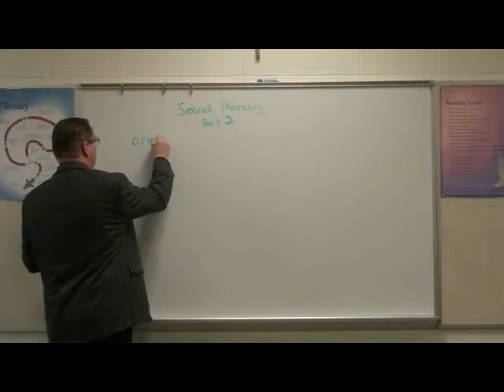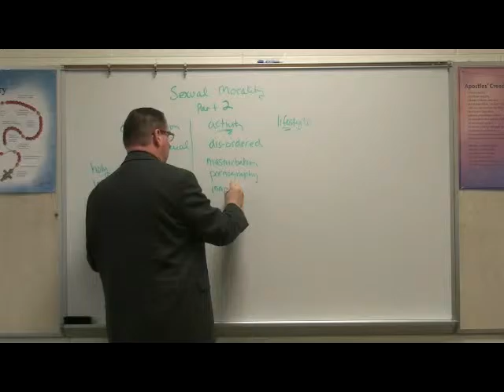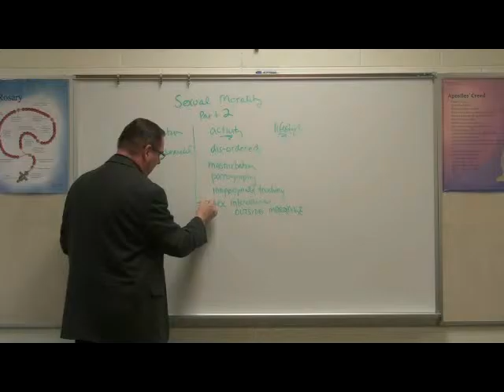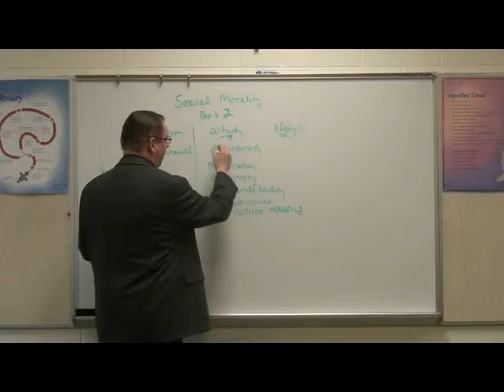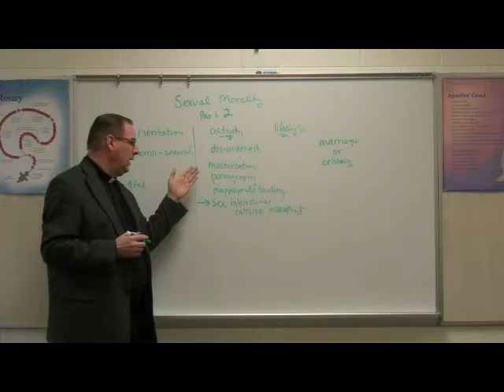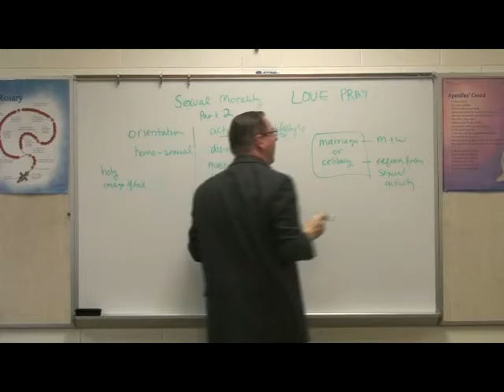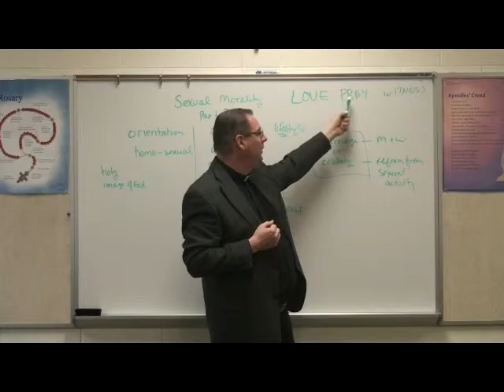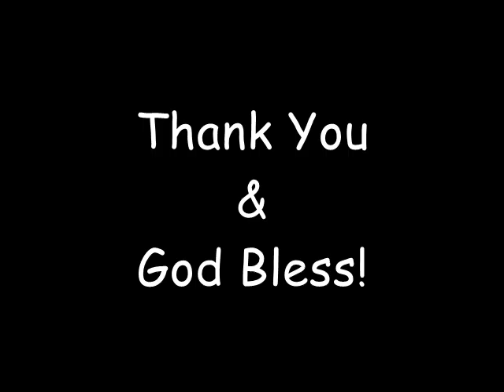Self-Help Series - Sexual Morality: Part 2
As part of the St. James Self(God)-Help Series, Monsignor John Kasza offers insight on the topic of Sexual Morality: Part 2...Filmed on site at St. James Catholic Church, which is located in Novi, Michigan.